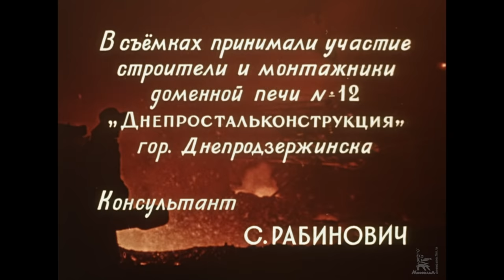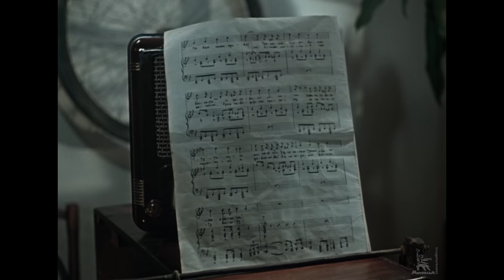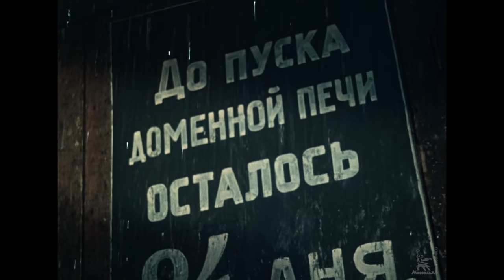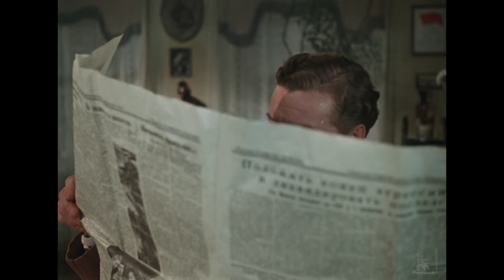Высота (FullHD, мелодрама, реж. Александр Зархи, 1957 г.)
Киноповесть о людях «рисковой» профессии, верхолазах-монтажниках, об их проблемах, непростых взаимоотношениях и, конечно, о любви... Классика советского кино. Бригада монтажников-высотников, приезжает на строительство комбината, чтобы смонтировать доменную печь по новому методу. Однако бюрократические проволочки мешают работать тем, кто решительно настроен сдать объект в срок. Тем не менее, молодые энтузиасты успевают не только блестяще выполнить свою работу, но и построить собственное счастье.

Режиссёр: Зархи Александр
Сценарист: Папава Михаил
Композитор: Щедрин Родион
Оператор: Монахов Владимир
Художник-постановщик: Фрейдин Абрам

В ролях: Рыбников Николай, Макарова Инна, Абрамян Хорен